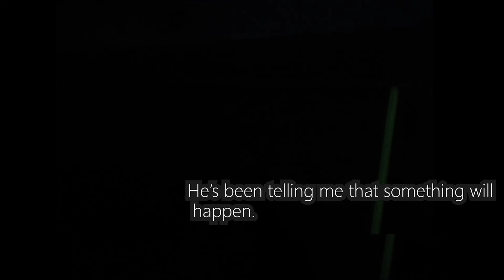What's Next?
A flaming question people have been asking. Don't worry, here is your answer.